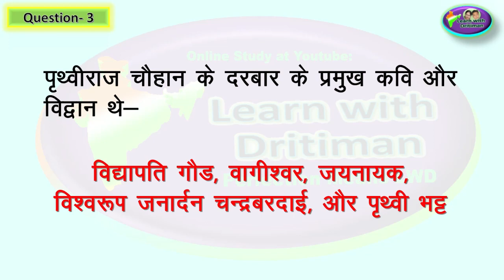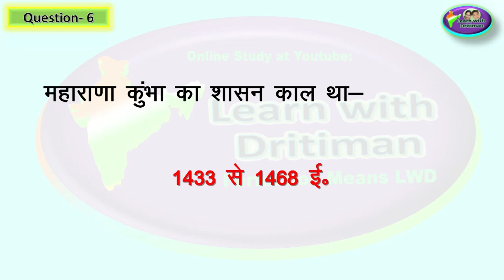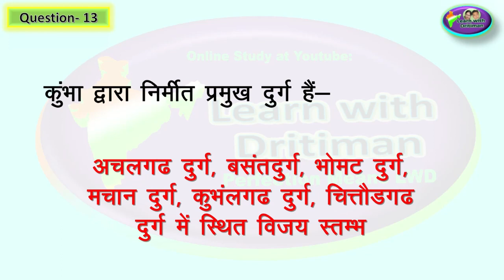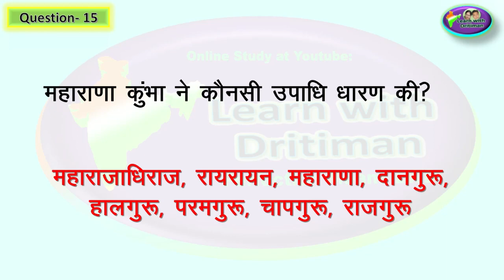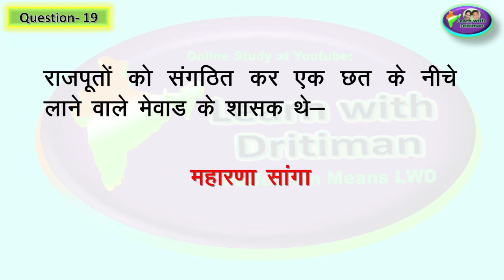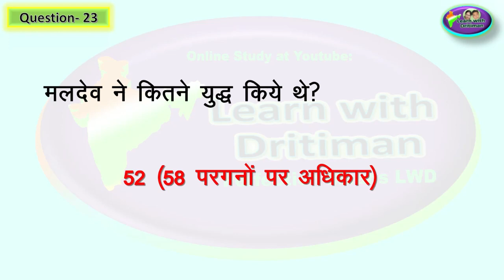HAMARA RAJASTHAN CLASS-7 CH-6/ REET 2023 Syllabus | Taiyari Kaise KaEr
RBSE/NCERT COMPLETE BOOKS